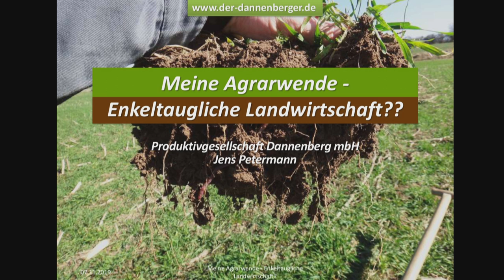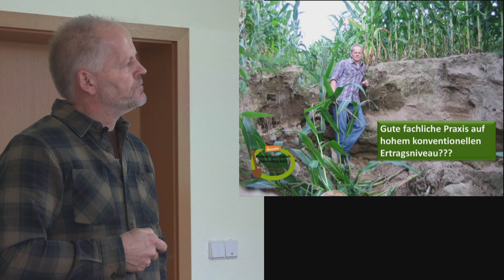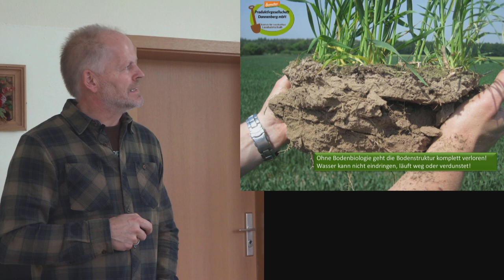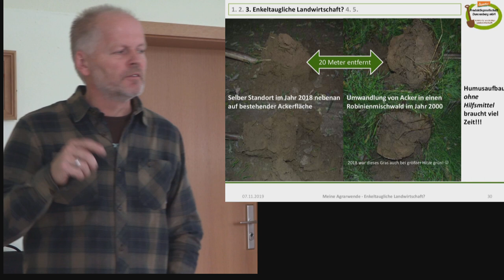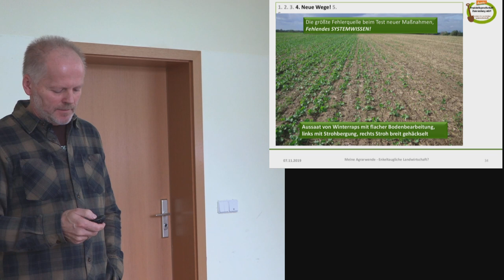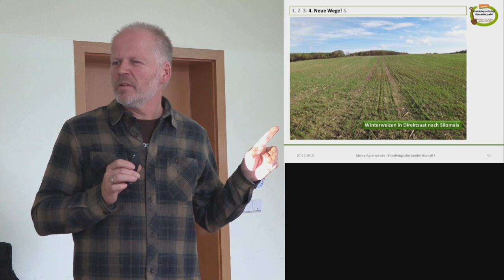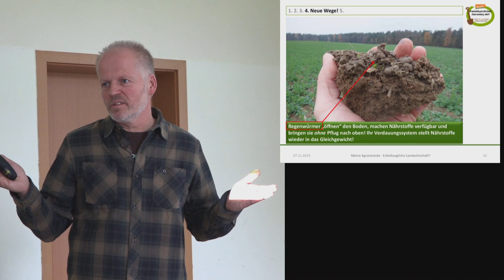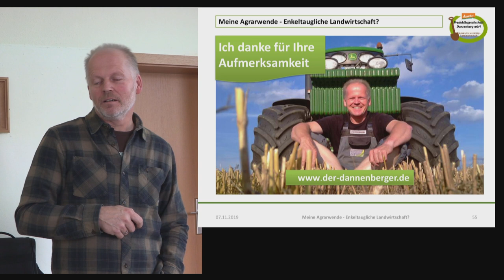Jens Petermann = Meine Agrarwende - enkeltauglich?; Vortrag auf dem Praxisseminar des VFuD Nov. 2019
Vortrag von Jens Petermann: Meine Agrarwende – enkeltauglich?
Ramin (Vorpommern) am 7. November 2019 (ein Donnerstag) ...

Petermann ist seit vielen Jahren Geschäftsführer der Produktivgesellschaft Dannenberg mbH - Betrieb für nachhaltige Landwirtschaft. Dieser größere Landwirtschaftsbetrieb wirtschaftet in der Nähe der Stadt Bad Freienwalde im Landkreis Märkisch-Oderland (MOL) mitten im Land Brandenburg! In diesem Fachvortrag spricht er (auf Grundlage seines reichen praktischen Erfahrungsschatzes) vor allem über die besondere Bedeutung des Bodens; für eine hohe Bodenfruchtbarkeit und als guter Schutz vor/bei den anstehenden Veränderungen des Klimas in Mitteleuropa. Jens Petermann ist bereits seit 1996 Mitglied im Düngeverein VFuD; zuerst als Verantwortlicher für Ackerbau in der Agrargenossenschaft Gielsdorf und später (ab 2003 - bis heute) als Geschäftsführer in Dannenberg!

Dieser Film wurde 2019 von der Landwirtschaftlichen Rentenbank (Frankfurt am Main) gefördert.

Zum Inhalt des Vortrages:
00:10 Einführung und Vorstellung seiner Person ...
03:24 Vorstellung seines LW-Betriebes - Produktivgesellschaft Dannenberg mbH ...
05:02 Eine Übersicht über die Niederschläge/Regenmengen in Dannenberg
           (Brandenburger Landkreis MOL).
10:49 "Der Boden ist dein Zuhause!" - Wie der Landwirt Jens Petermann den Boden sieht.
16:08 Richtige Verhältnisse der Nährelemente in einem gesunden Boden im Gleichgewicht!
20:10 Die "Hofmeister-Reihe" = Zunehmende Wasserhülle um das jeweilige Ion/Nährstoffelement ...
22:09 Diverse Beispiele/Fotos für Böden, die unter
           Nährstoffüberschuss bzw. Nährstoffmangel "leiden" ...
29:46 Ohne Bodenbiologie geht die Bodenstruktur komplett verloren.
36:35 Richtige Bodenentwicklung oder Degradierung der Böden?
46:19 Grün- und Weideland hat Zeit zur Wurzel- und Humusbildung.
49:13 Neue Wege (in Dannenberg)? Was der Landwirt Petermann probiert (hat).
51:17 Bodenleben braucht 365 Tage im Jahr "Futter" ...
53:31 Petermanns Erkenntnisse über das Cultanverfahren (zur Stickstoffdüngung)
            und dessen praktischen Nutzen im modernen konventionellen Landwirtschaftsbetrieb.
58:26 Zum richtigen Pilz- und Bakterienverhältnis in einem gesunden Boden ...
1:03:46 Ziel muss es sein, über das ganze Jahr (365 Tage) eine lebendige Wurzel
              im Boden zu haben (d. h. u. a. durch mehr Nutzung von Untersaaten, Zwischenfrüchten etc.).
1:04:58 Das Bodenleben "lebt" von den (Wurzel-) Ausscheidungen der wachsenden Pflanzen -
              Jens Petermann erklärt diesen notwendigen Prozeß anschaulich.
1:10:04 Mehr zu biologisch armen Böden, inkl. Fotos zur genauen Darstellung ...
1:11:17 Untersaaten und Direktsaaten richtig zu plazieren, dass muss man
              in seinem Betrieb erst erlernen, am besten über eine (längere)Test- und Probierzeit.
1:14:56 Zum sinnvollen (zusätzlichen) Schwefeleinsatz ...
1:16:49 Rapsanbau zusammen mit Lupinen "unter" Minimalbodenbearbeitung ... und dessen
              Wirkung auf das angestrebte gesunde Bodenleben.
1:18:17 Zum richtigen Kalkeinsatz ...
1:19:55 Bewußter Verzicht auf jeglichen Fungizid und Insektizid-Einsatz u. a. im Rapsanbau!
1:24:11 Zum Anbau von Landsberger Gemenge ...
1:26:52 Regenwürmer "öffnen" den Boden und machen Nährstoffe (erst) verfügbar.
1:28:39 Der meiste Bodenaufbau passiert im Frühjahr und im Herbst (im Boden), wenn
              ausreichend Wurzeln im Boden vorhanden sind.
1:29:36 Das Fazit! Wichtig ist die Kenntnis des eigenen Bodens (effektive Analyse!) + vielfältige
              Fruchtfolgen + möglichst viele Untersaaten und/oder Zwischenfrüchte + ganzjährige
              Bedeckung der Bodenoberfläche + Rückführung von Biomasse in den Boden ...